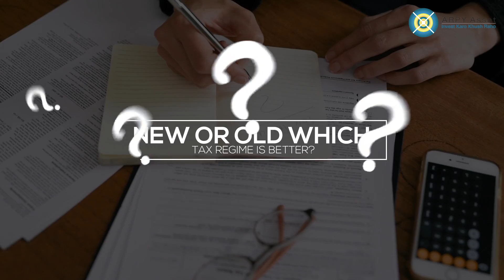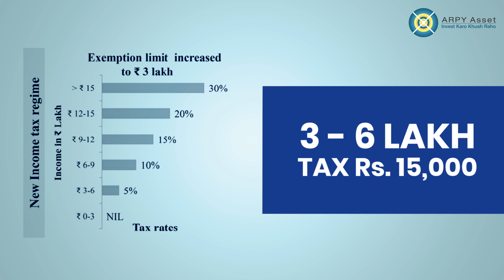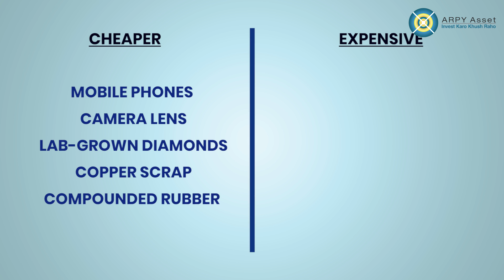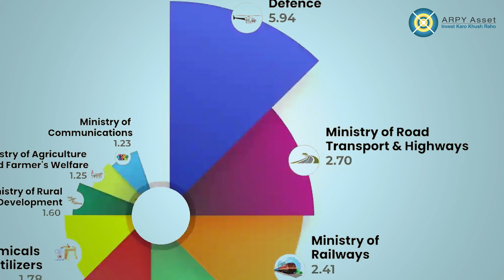All you need to know about Budget 2023 in 5 mins | ARPY Asset | Amit Rathi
The budget is an important document that tells us about where our country is heading, what will be the areas of development and investment and how will it better our lives as Indian Residents. In this video, we are decoding Budget 2023 in just 5 mins for you to understand the changes that are going to impact you as a Common man and which sectors are in prime focus for the government.

Don't have a Demat Account? you are just a click away

Budget2023 UnionBudget2023 investmentportfolio investment Narendramodi nirmalasitharaman PMO FinanceMinistry FocusedSectors Industry government India taxpayer taxregime OldTax NewTax taxation incometax taxslab loan governmentscheme assetguru arpyasset amitrathi investkarokhushraho financialplanning sip mutualfunds healthinsurance insurance defencebudget railwaybudget Welcome to the Amit Rathi channel, your ultimate destination for all things related to personal finance, Indian stock market insights, scams and frauds, and intriguing business case studies.

On this channel, we delve into the world of personal finance to provide you with expert advice, tips, and strategies to help you make informed decisions about your money. Whether you're a beginner or an experienced investor, we're here to empower you with the knowledge and tools necessary to navigate the complex world of finance.

Stay up-to-date with the latest trends, news, and analysis in the Indian stock market. Our team of seasoned professionals carefully examines market trends, evaluates potential investment opportunities, and shares valuable insights to help you make smart investment choices.

Unmask the hidden truths behind scams and frauds that plague our society. We expose fraudulent schemes and provide you with valuable information to protect yourself from falling victim to financial scams.

Additionally, we bring you fascinating business case studies that highlight successful ventures, inspiring entrepreneurs, and innovative strategies. Learn from real-life examples and gain valuable insights into what makes a business thrive in today's dynamic marketplace.

Subscribe to the Amit Rathi channel and join our ever-growing community of like-minded individuals who are passionate about personal finance, the Indian stock market, and uncovering the secrets of business success.

Together, we can build a brighter future through sound financial management.